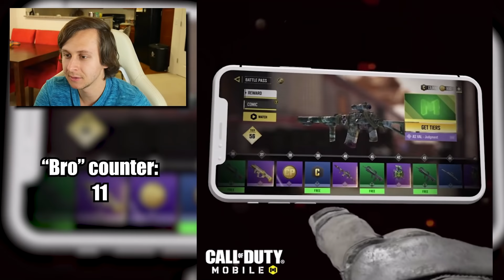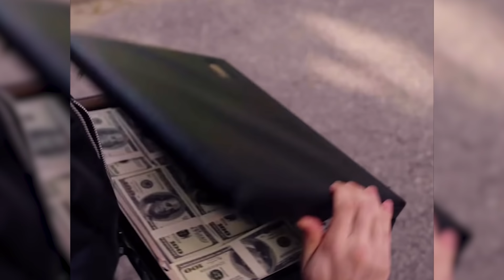Reacting to the MOST ABSURD mobile game ads ever!!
Today I react to some of the most bizarre mobile game ads I've seen recently.